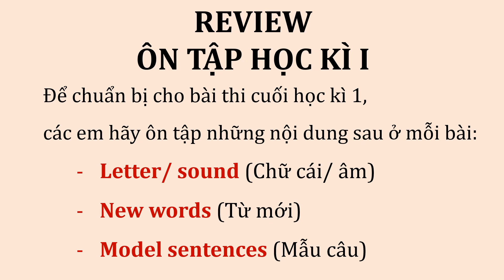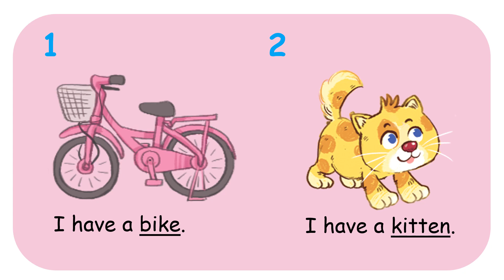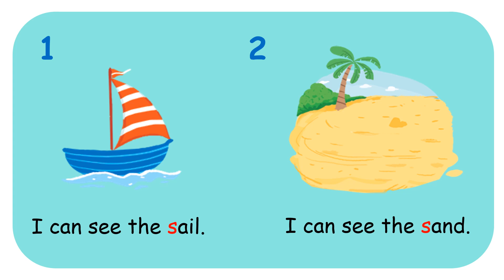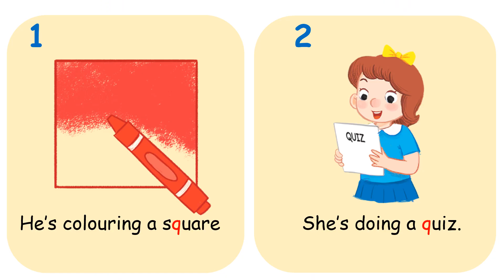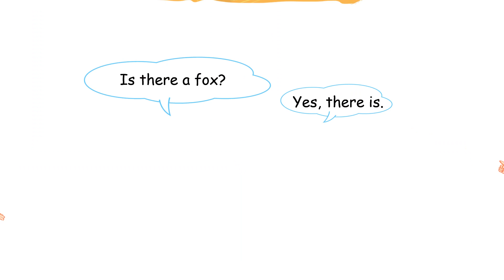TIẾNG ANH 2 : ÔN TẬP - UNIT 1-6